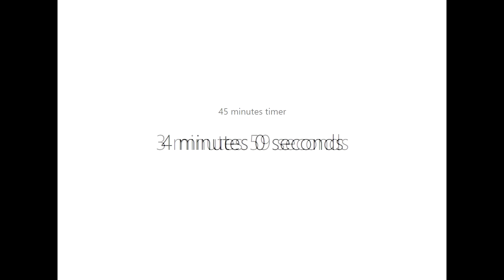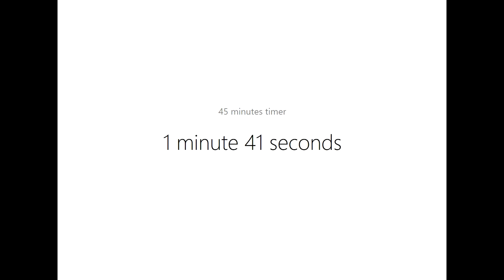T00045 45 minutes timer